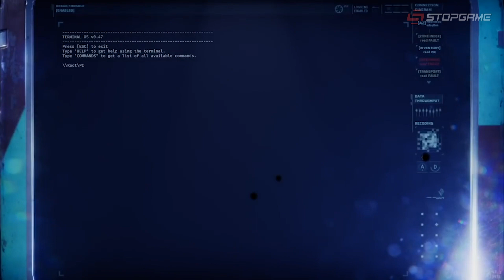Презентация PS5, новая героиня Overwatch, фестиваль игр в Steam, обновление GTFO, Shadow Man...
• В конце марта в кооперативный шутер GTFO добавят новые карты, оружие и врагов

Презентация PlayStation 5 оказалась скупа на интересные подробности, поэтому быстренько перейдём к новому герою Overwatch, весеннему фестивалю игр в Steam, обновлению GTFO и возрождению Shadow Man.